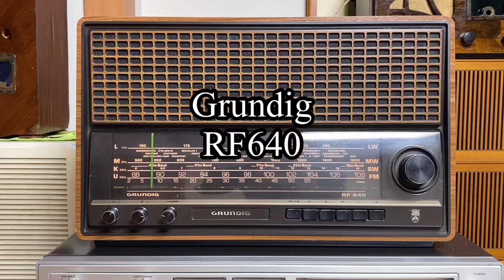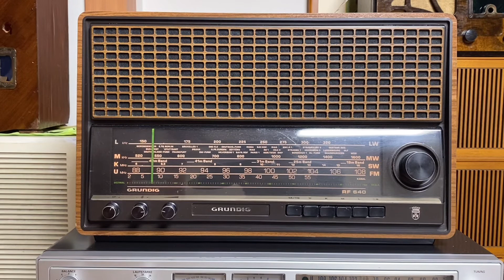Grundig RF640 (with Eunhee)